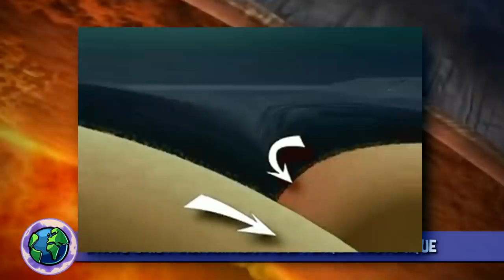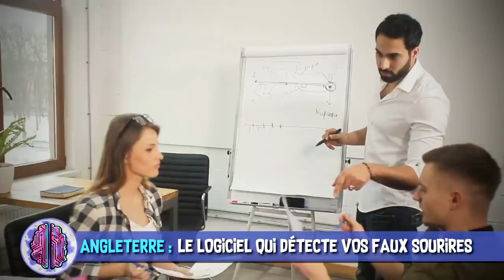Les manigances d’Apple, menace sismique & la batterie d’Elon Musk - AstroNews #41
L’Astrolabe vous présente les dernières actualités Sciences et High-Tech décortiquées en vidéo. Entre les manigances d’Apple et le péril géologique en Oregon, quelle actu vous a le plus émus ?

 SOURCES :
01:09 États-Unis - Apple exploite des conversations privées

02:26 États-Unis - Le véritable âge de la lune

02:59 États-Unis - La batterie géante de Tesla

05:21 États-Unis - La lentille de contact qui permet de zoomer

06:06 États-Unis - Disparition d’une plaque tectonique sur la côte-ouest

07:50 Russie - Ce qu’on sait de la fuite radioactive de 2017

08:38 Angleterre - La détection des faux sourires par logiciel

MUSIQUES DANS L’ORDRE :
♫ A Killer’s Mind - Experia
♫ Clearer Views - From Now On
♫ Epic Energy 2 - Marc Torch
♫ Fancy Harlem - Mai Ligne
♫ Rhythm Of Dreams - BMW i8
♫ Cool Energetic Rock Background For Videos - MP3Fiber
♫ Fun While It Lasted - Emil Axelsson
♫ Machine Heartbeat - Hakan Eriksson
♫ Igloo - Ballpoint

EXTRAITS DE FILMS DANS L’ORDRE :
✦ Lolita malgré moi - Mark Waters (2004)
✦ Retour vers le futur - Robert Zemeckis (1985)
✦ Kaamelott - Alexandre Astier (épisode inconnu)

Réalisation & voix off : Poisson Fécond
Script & montage : Arnaud SIMON
Illustrations : Laetitia MEYNIER
Thème principal : Paul-Alexandre DOURNEL